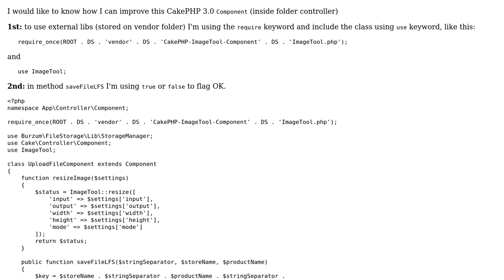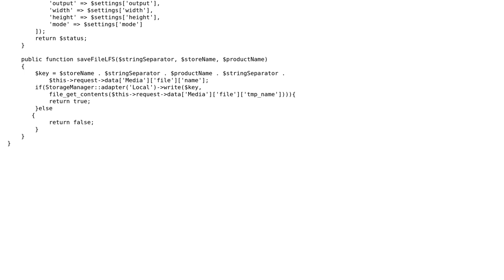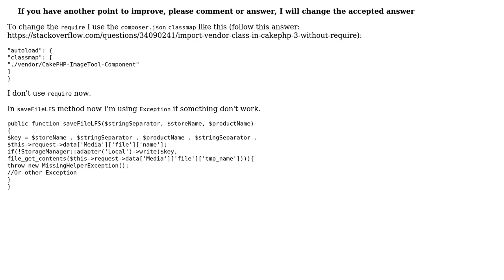Code Review: CakePHP image upload component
With thanks & praise to God, and with thanks to the many people who have made this project possible! You are responsible for your own actions.